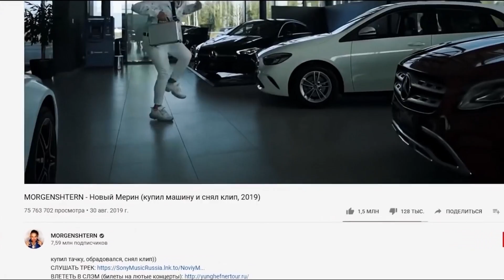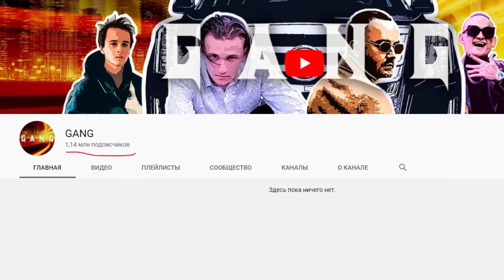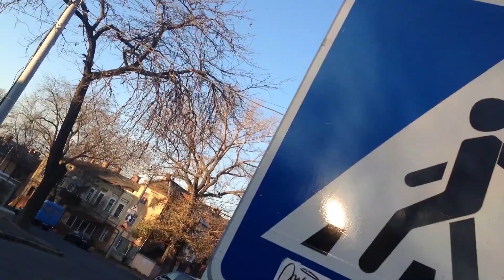ЛУЧШИЕ РЭП-НОВИНКИ НЕДЕЛИ 01.09.2020 / Rocket, T-Fest, Lil Morty, Og Buda и др.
В этом ролике я расскажу вам про лучшие рэп-новинки вышедших за прошедший месяц. Надеюсь я помогу вам добавить новой музыки в ваш плейлист. Ну а сегодня в выпуске мы рассмотрим клипы и песни таких исполнителей как: T-Fest, Og Buda, T-Fest, Rocket др.

Моргенштерн конкурс
Моргенштерн новый мерин
Morgenshtern розыгрышь
Morgemshtern конкурс
Новый трек Платина
Новый трек Obladaet
6ix9ine проблемы с альбомом
6ix9ine новый альбом

Список песен:
GOTH PERRY - Switchblade Babe
GOTH PERRY - Make No Friend
TELLY GRAVE feat. Lil Morty - UA DRIFT
TELLY GRAVE feat. OG Buda - BLATT
ROCKET - She Wants
ROCKET - Baby
T-Fest - Любовь
T-Fest - Грустно
ЛСП — 10 негритят
IROH - ЗОЛОТО
Jah Khalib & ВесЪ - На Тебя Смотрю
Anikv, SALUKI - Было или нет
Tricky Nicki - Hello feat. Talberg
044 ROSE - ОДИН
Noize MC - Лига легенд
GHOSTEMANE - AI
Стас Ленин [Band] - Хлопчата дівчата
Стас Ленин [Band] - Золотые Времена
Thomas Mraz feat. Basic Boy - Коротка
Internet Money feat. Lil Mosey, iann dior, Lil Skies - Lost Me
Internet Money, Juice WRLD feat. Trippie Redd - Blastoff
Internet Money, Gunna, Don Toliver feat. NAV
VACÍO & OFFMi – PUNK
Егор Крид - Девочка с картинки
A$AP Ferg feat. Lil Wayne, Jay Gwuapo - No Ceilings
Octavian, Gunna, SAINt JHN - Famous
NLE Choppa - Daydream